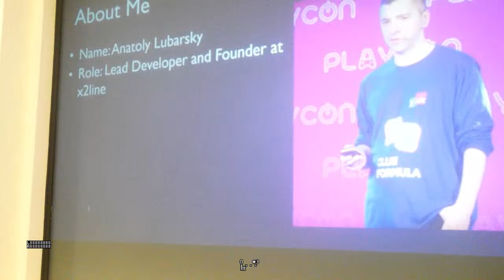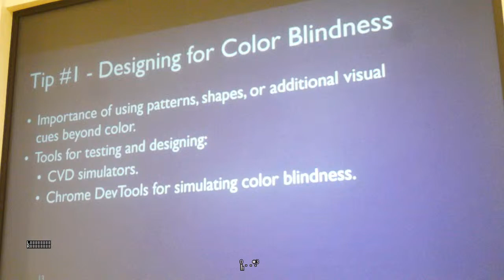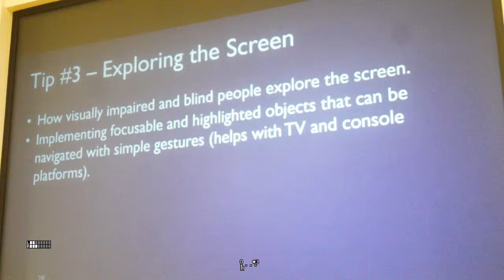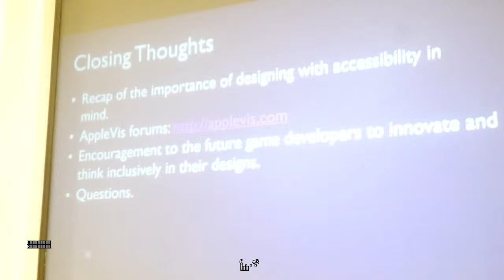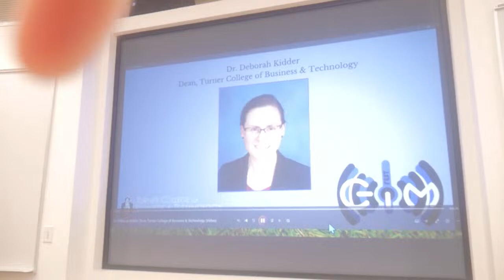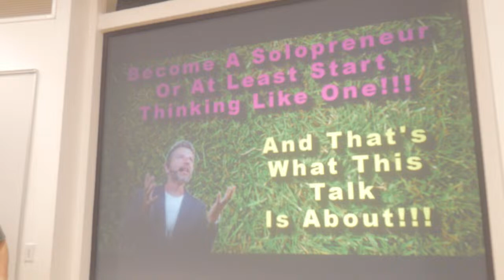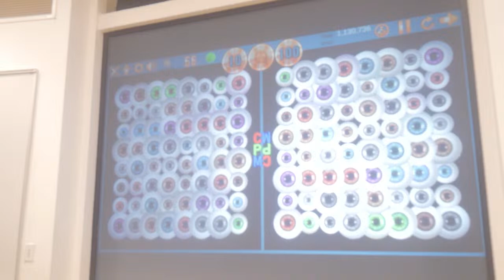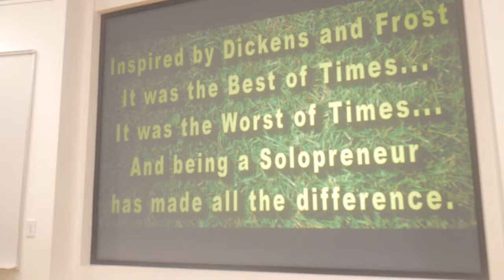CIMFest 2024 Part 1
Join us for a full day of esports, game development and simulation design. Thanks to our host, Columbus State University.

9 am Five Tips for Designing Game Mechanics with Visually Impaired Players in Mind with Anatoly Lubarsky

10 am Reviving History: The future of immersive storytelling with Yolanda Barton

11 am Keynote: Hey Dad, I Want to Create Games for a Living with Joe Cassavaugh

Noon Lunch and gaming tournaments run by Holo Haven

1 pm The Ever Changing State of AI & Voiceover with Bob Carter

2 pm The Game Design Path with Forrest Raynard

3 pm My Journey to Becoming A Gameplay Engineer with Valencia Coleman